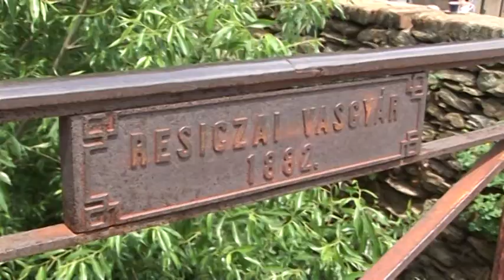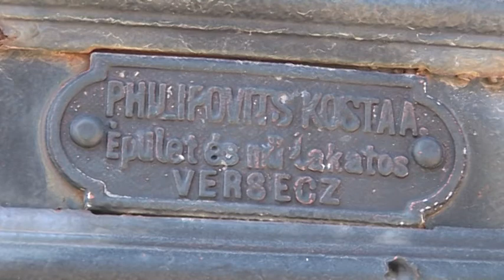VRSACKI MOSTOVI - AVP VILA za PRVA TV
VRSACKI MOSTOVI
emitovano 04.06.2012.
emisija TACNO 1